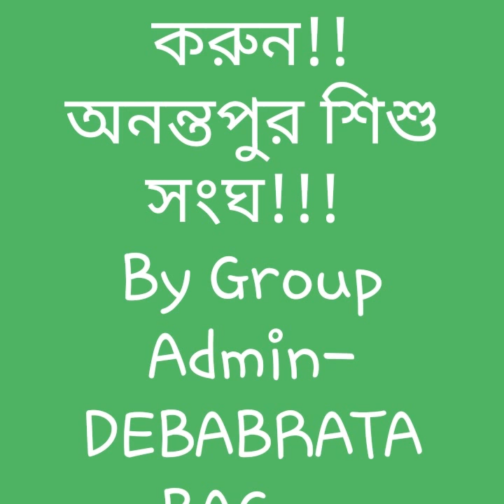Dilbar janiya dilbar janiya 《Credit by- DEBABRATA BAG 》